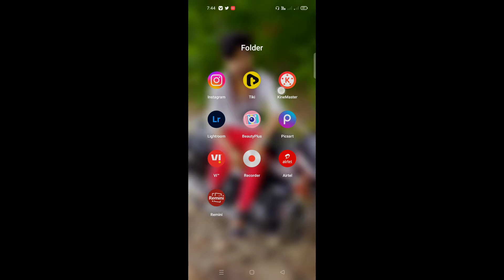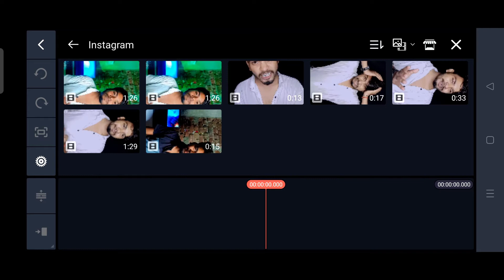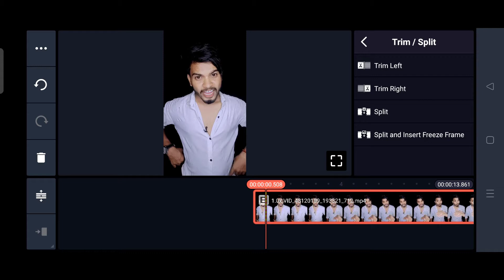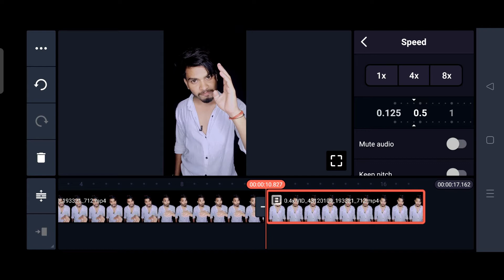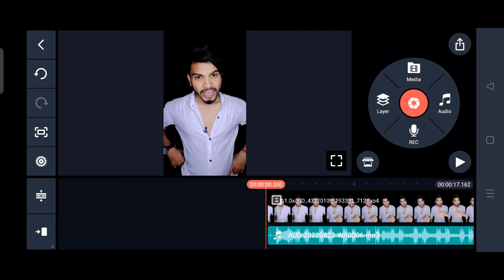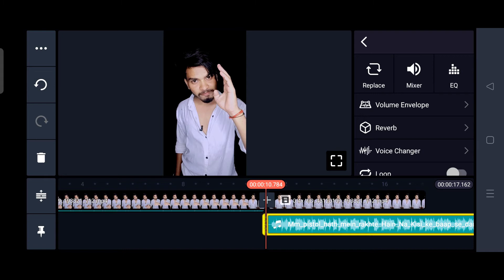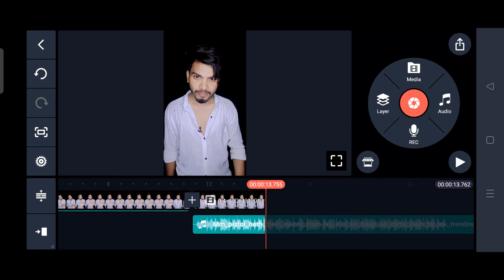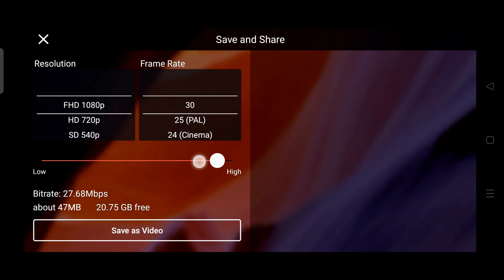मैं शायरी विडियो कैसे बनता हूं ? How to make shayari video || Akhilesh sahani official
🙏 HELLO DOSTO 🙏

 अगर यह वीडियो पसंद आई होगी तो वीडियो को
👉 comments❤❤❤❤❤❤❤❤❤❤
जरूर करना & हमारे इस चैंनल पर नए हैं तो
 friends...

        💢💢 Akhilesh sahani official 💢💢

 I am from Uttar Pradesh , Ambedkar Nagar

   ______Thankfor watching video_____